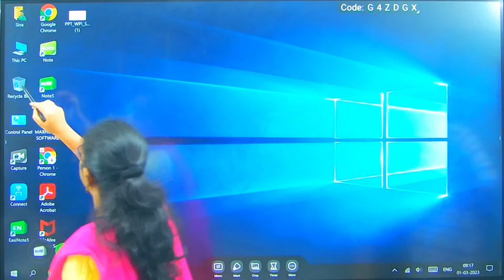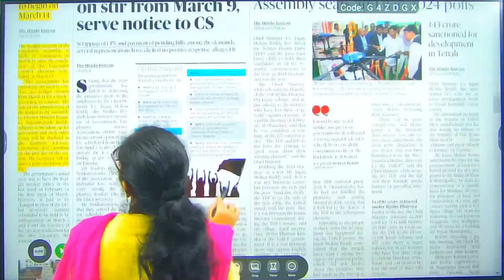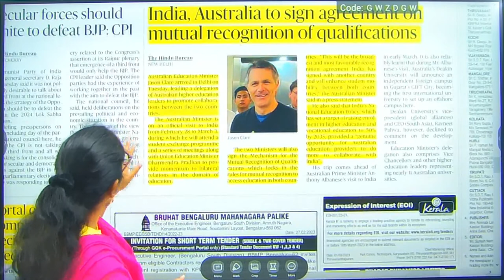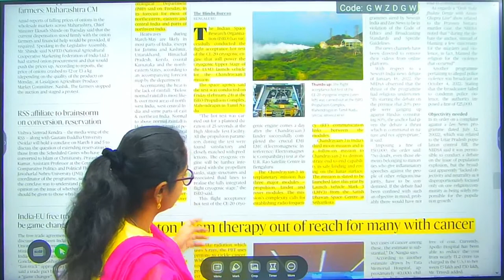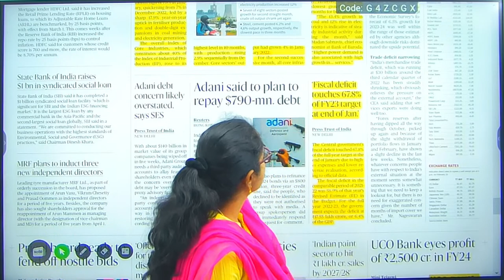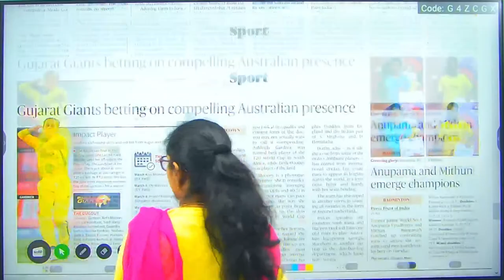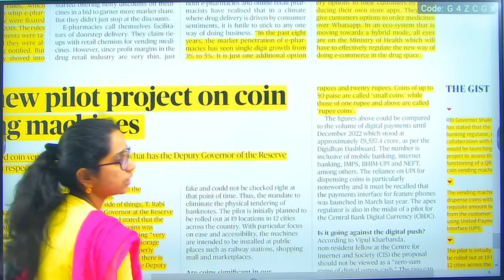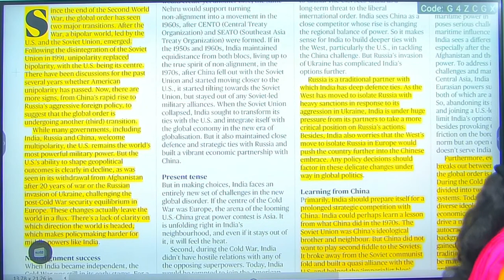Daily Current Affairs Analysis 01-03-23